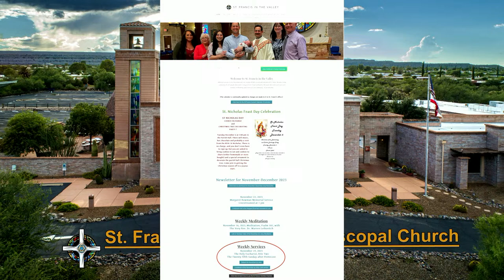The Second Sunday after Easter Service April 7, 2024 9 a.m. MST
This is a live stream of our Second Sunday afer Easter  Service.
This  service  will broadcast live and the  recorded version will remain here on our channel.  We are both live-streaming this service on YouTube and and presenting it on Facebook with links from the St. Francis in the Valley’s website.  In this way our church members and family may participate in a familiar worship environment in the safety and privacy of their own homes if they wish.

Media used in this video are covered by CCLI copyright # 21137362 and OneLicense # A-715475. Streaming under CCLI copyright #21137378.

Celebrant: The Very Rev Dr. Warren Leibovitch
Sermon : The Very Rev Dr. Warren Leibovitch
Lector:  Tom Neyland
Prayers of the People:  Bobi Tucker
Crucifer:  Joyce Davison
Acolyte: Leslie Bindschadler
Organist: Sophia Witte
Sound : Gloria Cadwalader
Live Stream: Tom Cadwalader

Book Marks
Begin. 0:00
Greeting 7:15
Readings 16:00
Gospel 23:15
Sermon 25:47
Peace 56:07